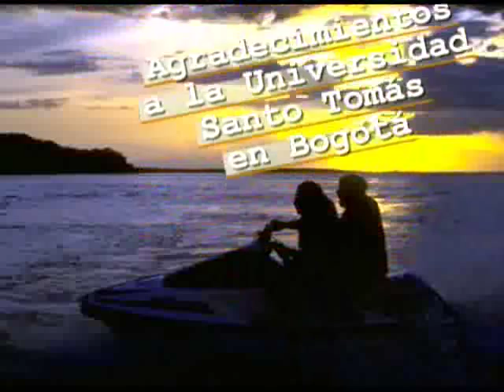Oracion: algunas preguntas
Desenmascaremos los engaños a los que está siendo sometido nuestro pueblo, en materia de meditación, mantras, métodos mentales y decenas de propuestas, que de todo tienen menos de "nuevas".

Fr. Nelson Medina
Predicador: Nelson Medina